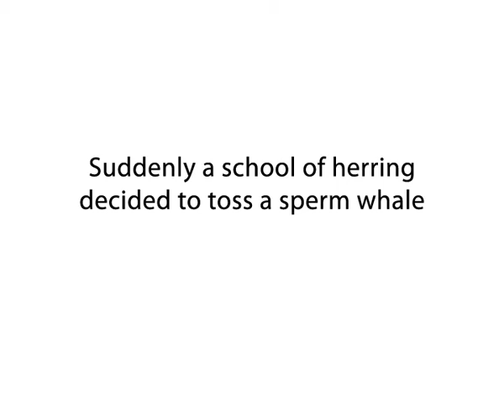Suddenly a school of herring decided to toss a sperm whale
What happens when nature is revolting against itself and its existing laws? With text, drawings and animations I document the bizarre phenomena which occur when nature is twisting itself. There are no humans in my pieces; the acts are performed by the animals, trees and shrubberies that live in the oceans, mountains and forests. Sometimes they organize and cooperate in the thousands to be able to perform the surreal acts.